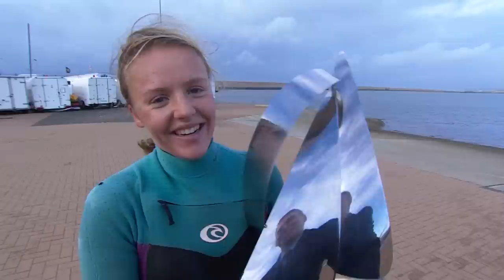boats.com YJA Yachtsman of the Year Awards 2014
The great and the good of UK yachting came to London to honour the best sailors of 2014 at the prestigious boats.com YJA Yachtsman of the Year Awards.

The winner of boats.com YJA Yachtsman of the Year Award was none other than Sir Robin Knox-Johnston. It is the fourth time that Sir Robin's has won the accolade, voted on by the UK's yachting journalists—the first dates back to 1969, when he famously became the first person to complete a non-stop solo circumnavigation.

At the age of 75, Sir Robin finished an astonishing third in class in the renowned Route du Rhum solo transatlantic race. Accepting his award, Sir Robin said: “At last I’ve caught up with Sir Ben Ainslie having now won my fourth award. The other two nominees have performed fantastically and both deserved to win – so I would like to thank everyone who voted for me.”

The presentation was made by boats.com's president Ian Atkins and Bob Fisher, Chairman of the YJA at a gala lunch Trinity House in London.

boats.com features boat reviews, how-to videos, special features, and information about new boats, boats for sale, and boating products—usually with a dash of fun.

Our reviewers test the features, performance, and specifications of each boat, searching out the hidden details for a critical evaluation. If you're shopping for a boat, we want to help you make the best choice. And if you're just looking, we'll try to make it fun too.